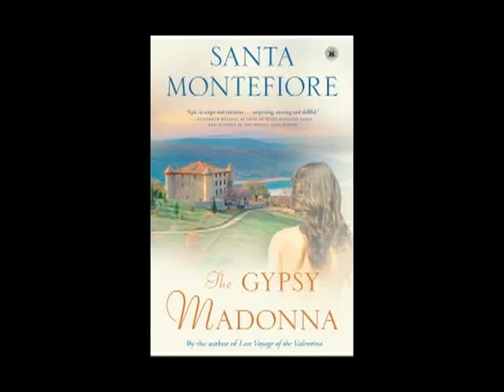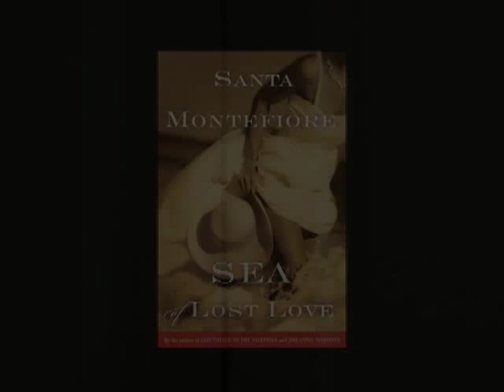Meet Novelist Santa Montefiore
Learn more about Sea of Lost Love Writer, mother, wife Santa Montefiore reveals her passion for writing and her secret to writing successful novels.